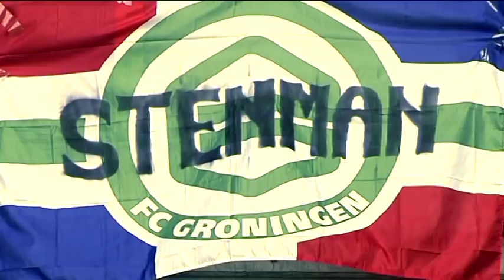Het seizoen van Fredrik Stenman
Het seizoen 2010/2011 is het seizoen van Fredrik Stenman. De samenwerking aan de linkerkant met Dusan Tadic verloopt uitstekend en dat leverde Stenman zelfs een uitverkiezing op voor de selectie van het Zweedse elftal